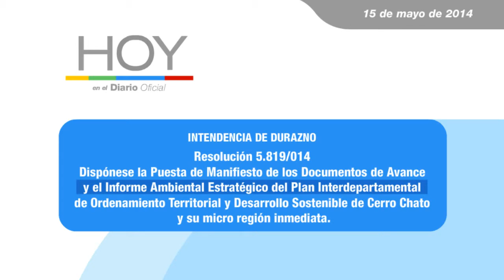Hoy en el Diario Oficial 15 de mayo de 2014